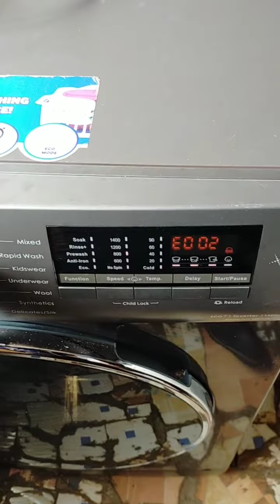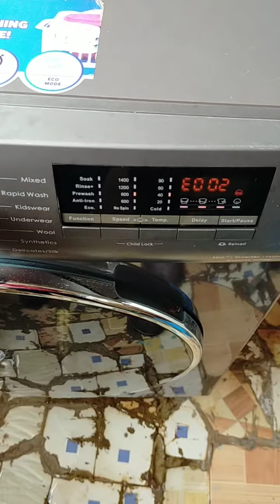EOO2 ERROR QUICK FIX